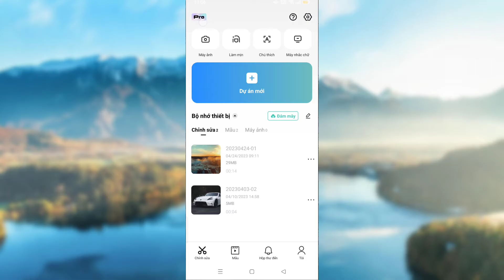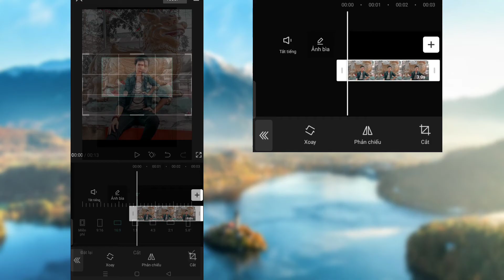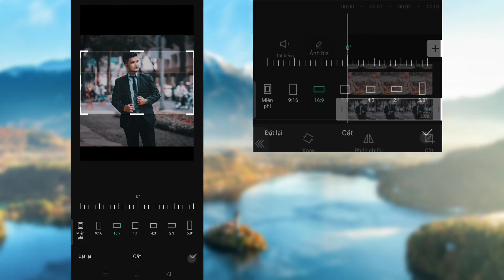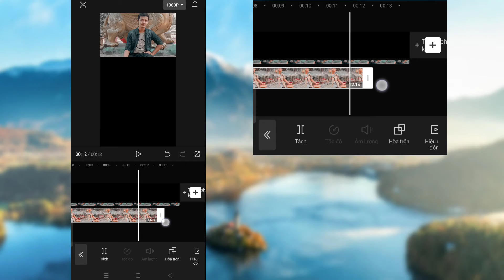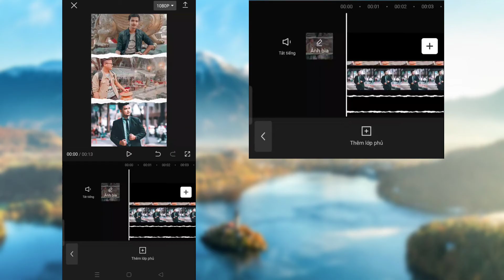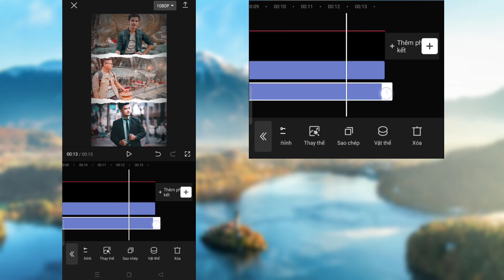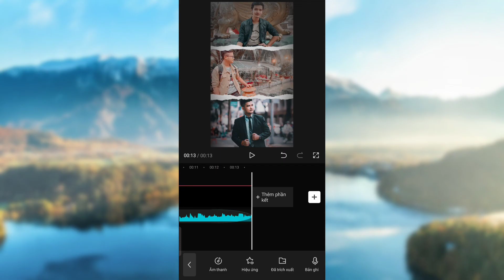Hướng Dẫn Cách Ghép 3 Ảnh Chung Khung Hình Trên CapCut Đơn Giản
👉 Hướng Dẫn Cách Ghép 3 Ảnh Chung Khung Hình Trên CapCut Đơn Giản, Ai Cũng Có Thể Làm Được Nhanh Chóng

🔴 Mến chào quý khán giả đến với kênh Nghĩa Nguyễn TV

🌹 Kênh Youtube chuyên đăng tải nội dung liên quan cắt ghép chỉnh sửa video, hình ảnh và giới thiệu các ứng dụng hữu ích trên điện thoại, những trải nghiệm làm Youtube. Nhằm lan truyền cảm hứng đến những khán giả đam mê khám phá, học hỏi, sáng tạo về chủ đề này. 🤗

Trân trọng cảm ơn quý khán giả rất nhiều...🤗

© Video Gốc Bản Quyền Thuộc Về Nghĩa Nguyễn TV
© Copyright by Nghĩa Nguyễn TV (Do not Reup)

Hagtags